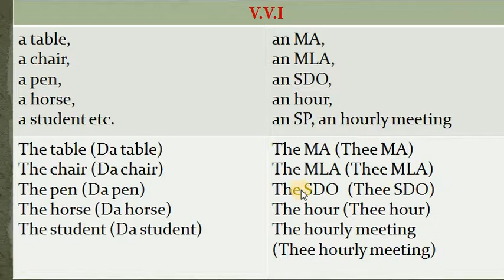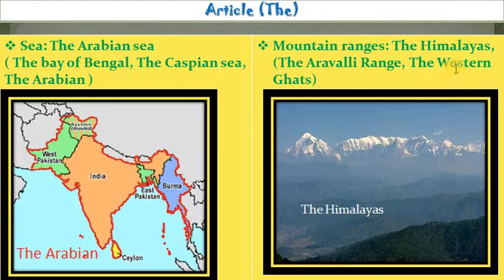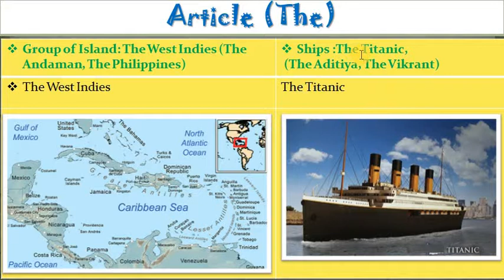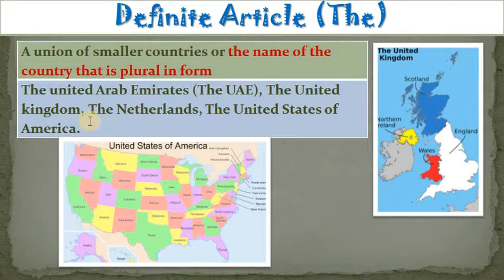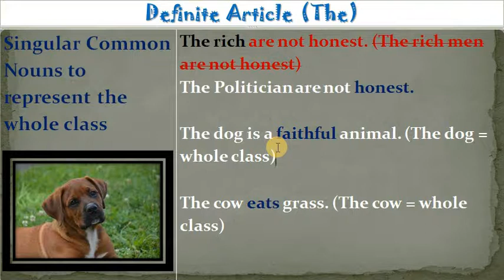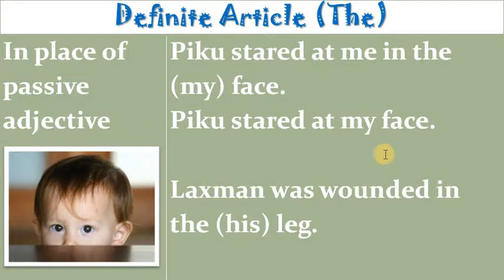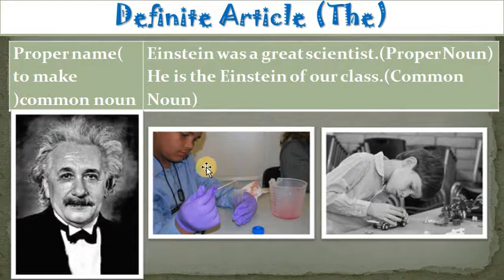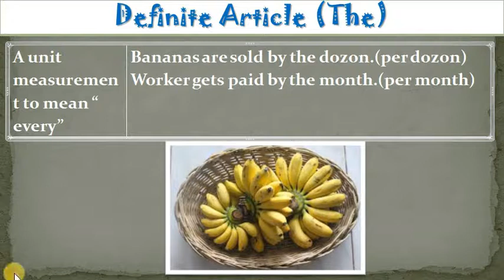Article THE,हिंदी में अंग्रेज़ी,Definite article,hindi to english,English Grammar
Article
Article THE
Definite article
School
School English Grammar
हिंदी में अंग्रेज़ी,
Definite article,
hindi to english,
English Grammar